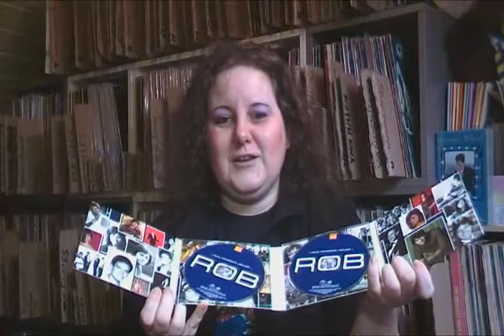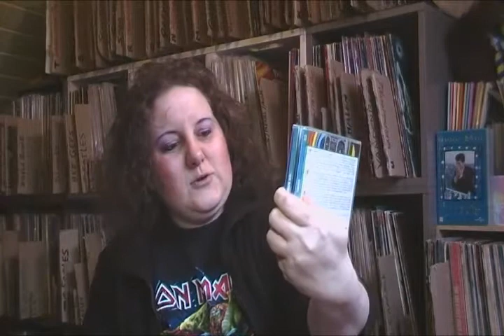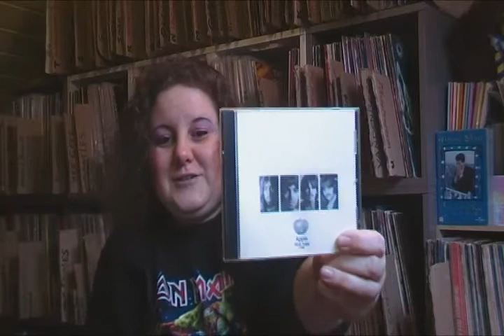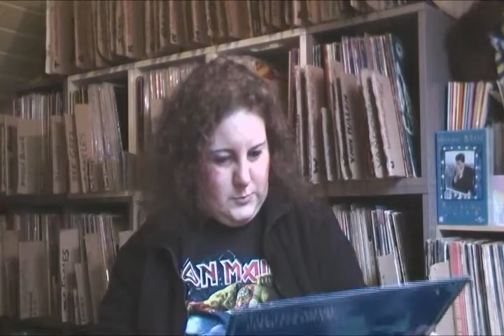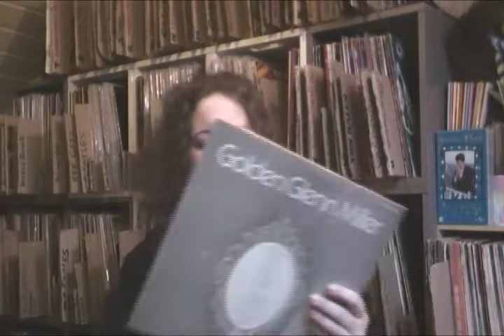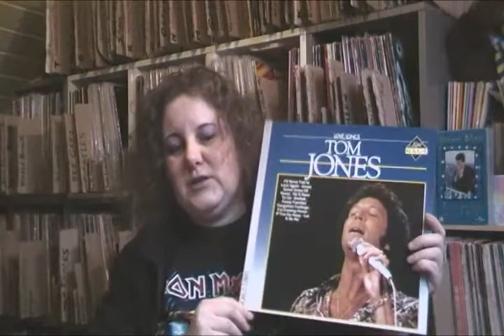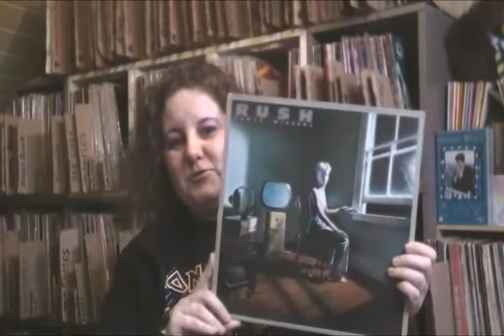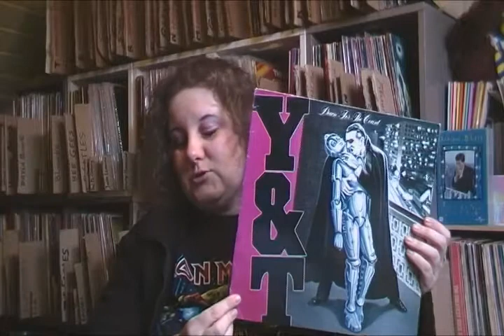Music finds #56 (cd's + vinyl)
Hey guys, a new video with some recent finds again. As well some cd's and as well some vinyl. Some thriftstore finds, some new purchases, some 2nd hand and some vinyl I already had quite a while in my "yet to play" bin, but didn't show you in my previous videos yet. I hope you'll enjoy! Kind regards, Ingrid/RockingLUPA, The Netherlands